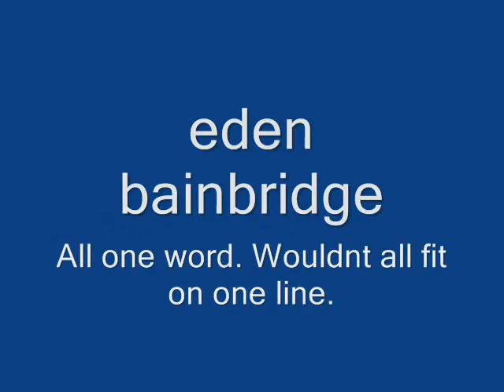Phone Calls - Part two